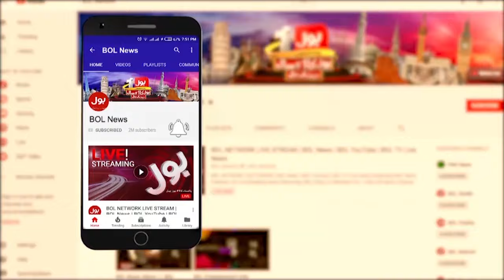Kamala Harris Accepted Defeat | Congrats to Donald Trump | US Presidential Elections |Breaking News